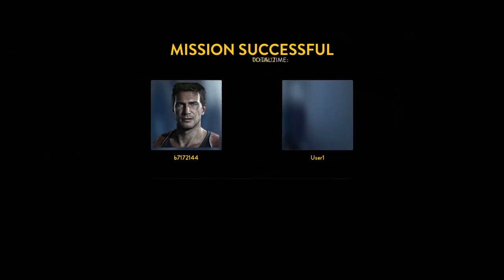(Part 3) Of Master survival on Hoth, crazy round 15!!!!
This is Part 3 of survival on Hoth